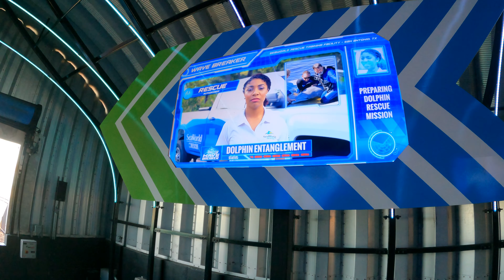Wave Breaker Front Row On Ride POV | SeaWorld San Antonio 4K 60fps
Wave Breaker: The Rescue Coaster located at SeaWorld San Antonio is 2,600ft Intamin Straddle Family roller coaster. Reaching speeds up to 44mph with a top height of 61ft, this family roller coaster alows riders to sit atop a jetski and ride the waves just like the pros! This family roller coaster features two (2) tire driven launches, a pre launch show scene and 3 trains with 8 rows arranged 2 across for each row to allow 16 riders per train. This is an excellent family coaster as well as a good starter coaster for the mini thrill seekers! Please enjoy this on ride POV bought to you by The Detours!

All footage is ours but can be used if given credit

Equipment:
Drone Footage Shot on DJI mini 2

 / thedetours_

Need a coaster group to be apart of? Look no further Join Theme Park Thoosies Today!